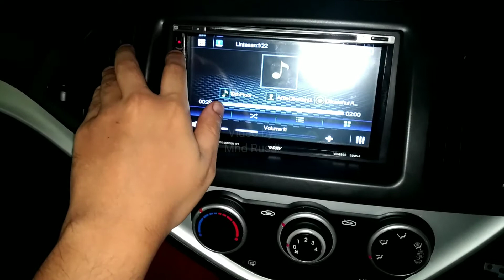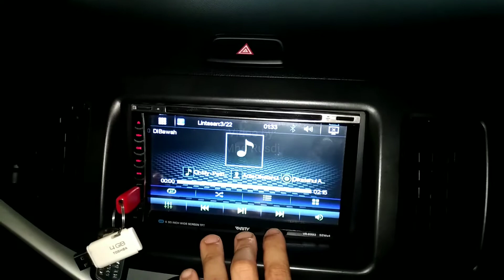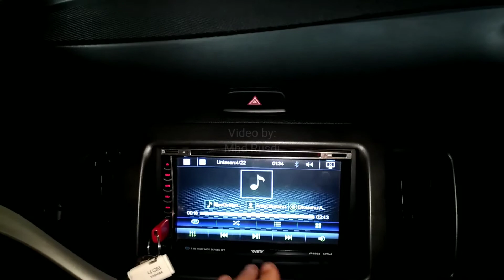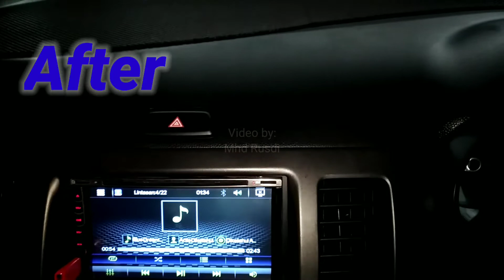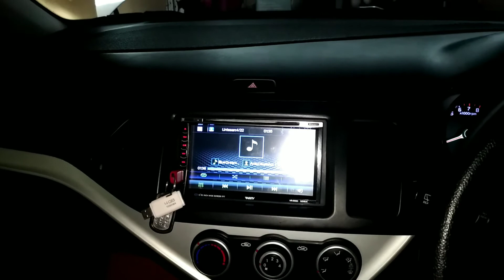Review dan Ganti Speaker Standart Mobil Kia Picanto ke Speaker Coaxial 2 Way ][ Part 2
hallo kawan
dalam video ini saya sharing pengalaman saya dalam memperbaiki kualitas audio  dengan mengganti speaker standar mobil saya KIA picanto khususnya speaker bagian depan yg ukuran 4"

simak juga video saya berikut.

Terimakasih telah berkunjung di Chanel saya, semoga bermanfaat.